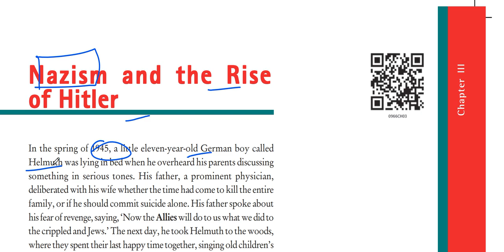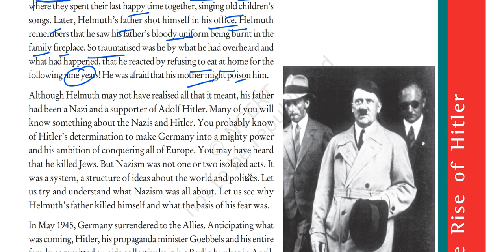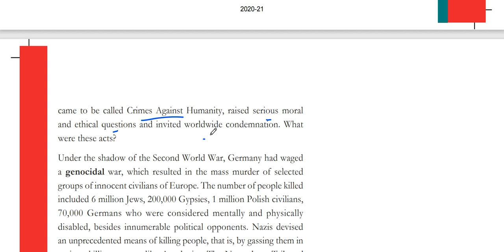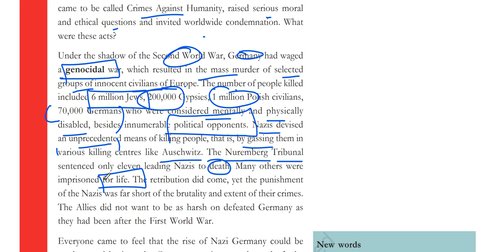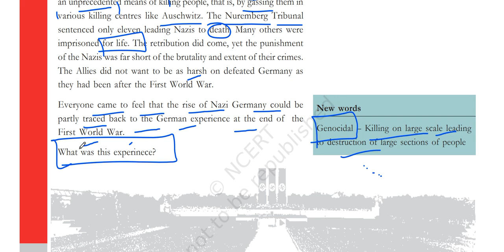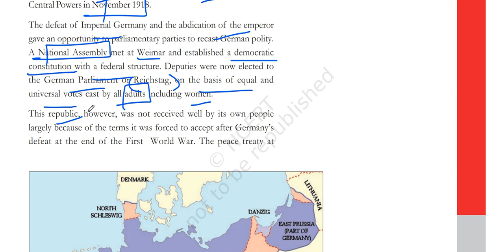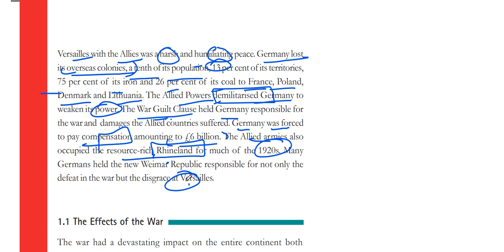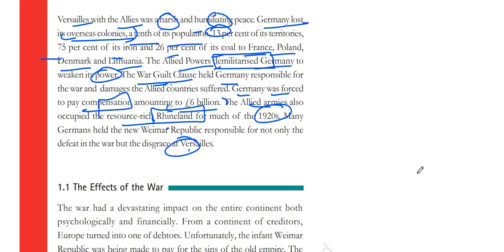(P1 How harshly was Germany treated at the end of 1st World War ?) NCERT Class 9th History Chapter 3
Here first I have detailed the German fear existent at the end of 2nd world was. The establishment of nuremberg tribunal for investigating war crimes and how harshly was germany treated at the end of 1st world war has been discussed.

In this video I have explained part ONE of chapter 3 of the Class 9 History book titled India and the Contemporary World - I.